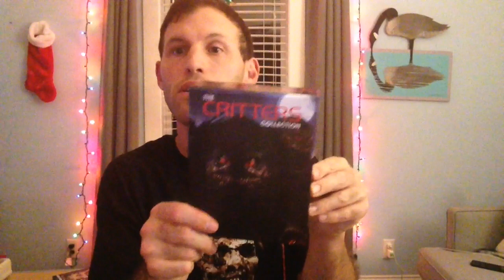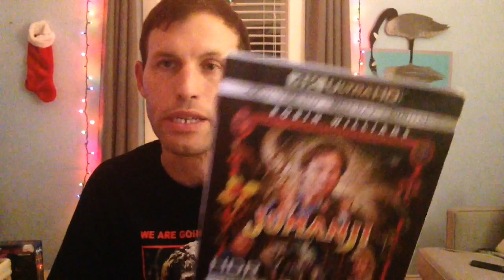Scream Factory boxset, Pawn Shop $10 4K pickup and Blue Underground 4K remaster